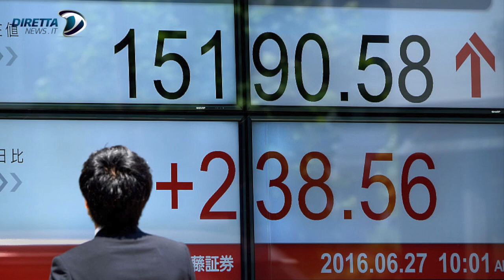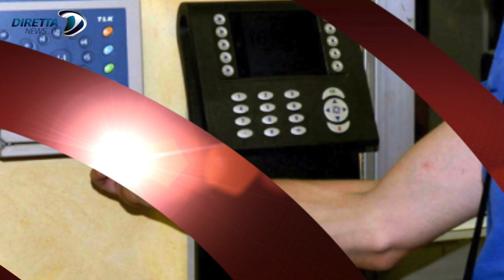Diretta News 27 06 2016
Le news di oggi in tre minuti